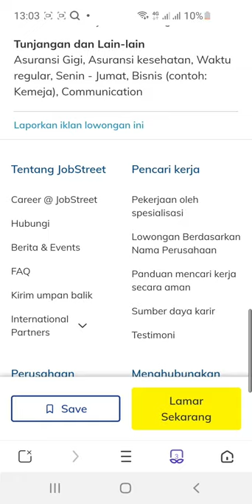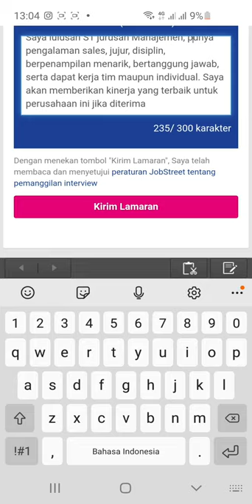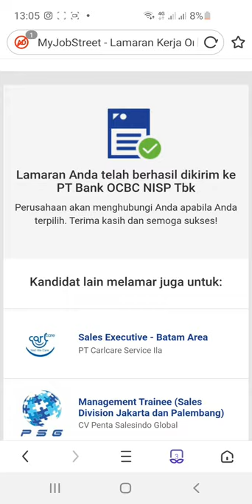PT. Bank OCBC Nisp, TBK (Banking Academy Pria & Wanita)